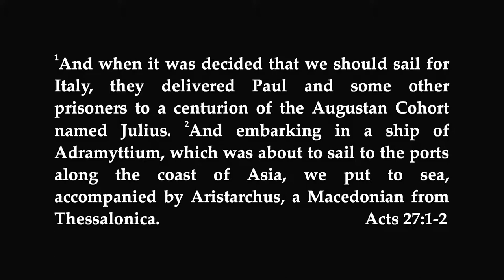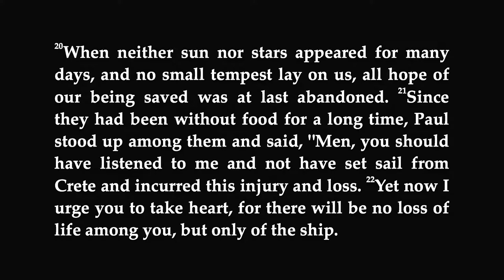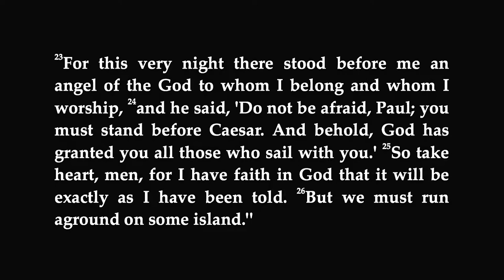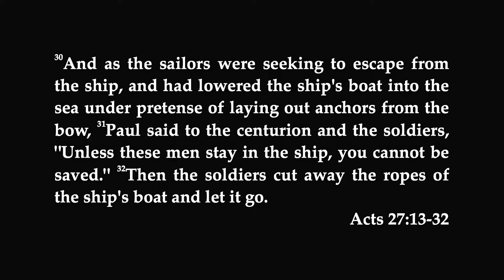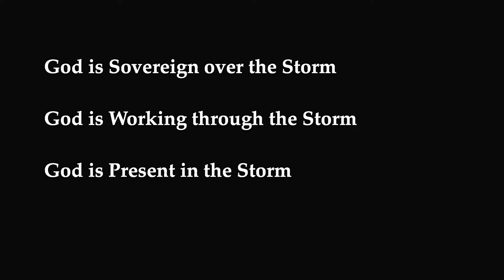5/24/15 - "I'm Not Crazy"